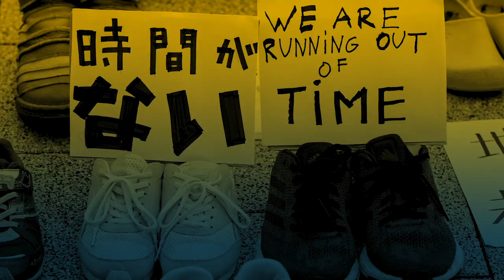Panel: Climate Solutions Can Only Succeed with Justice at the Heart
We cannot be distracted by false solutions allowing the climate crisis to continue to escalate, disproportionately affecting those who have contributed the least to the real problem.

With Nnimmo Bassey, Teresa Anderson & Sohanur Rahman